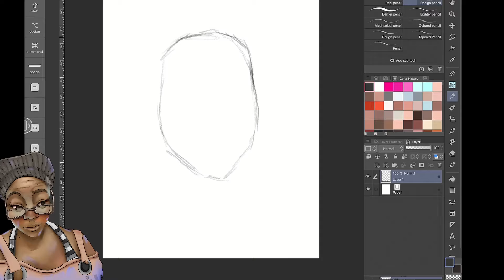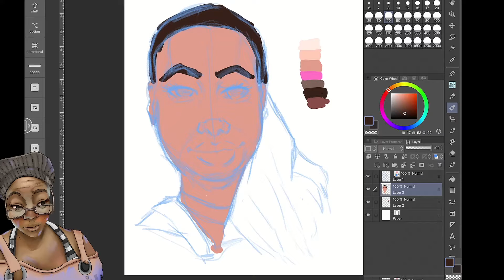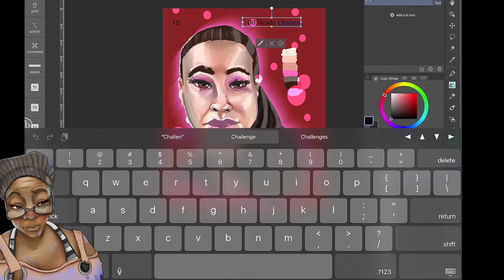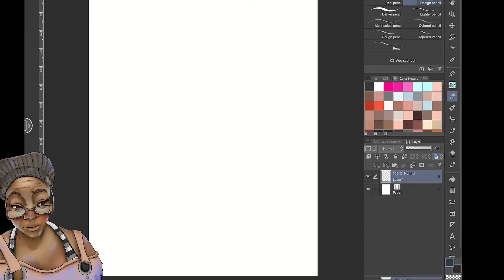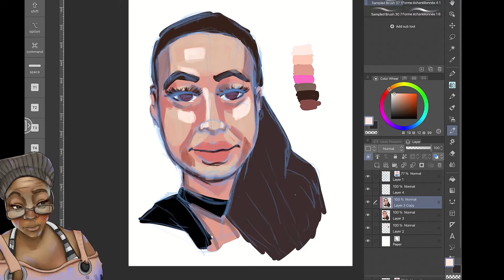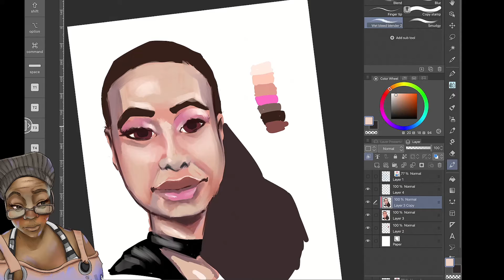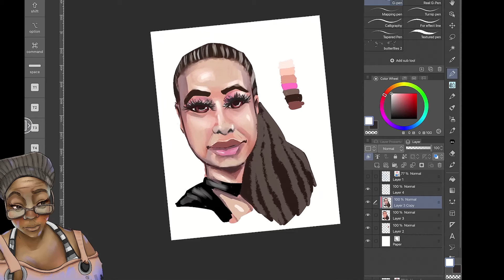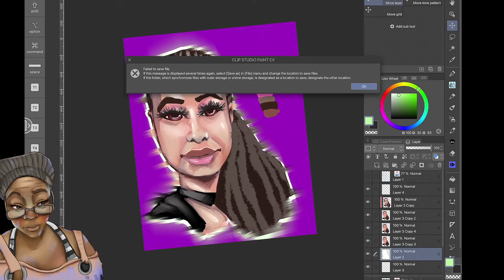100 Heads Challenge #10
It's that time again guys! Another 100 Heads Challenge. Today we are doing the lovely Pixi. A member of the Black Gamers Revolutionary crew. This head challenge was very enjoyable to do.

SUPPORTER SHOUT OUTS
TWITCH SUBBERS: Shoutout to My Twitch Subscribers IzzyDGamer, ArtRogueMel, Queenofsarcasm52, danielhookerart, and Kdsing2 for the support.

AMAZON WISHLIST